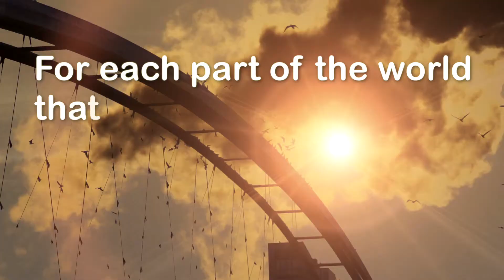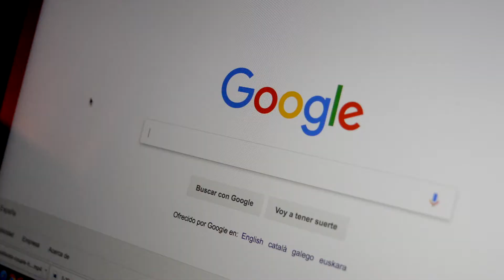Feliz Navidad - Colegio San Gregorio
Vídeo de felicitación de la Navidad para el colegio San Gregorio de Aguilar de Campoo.